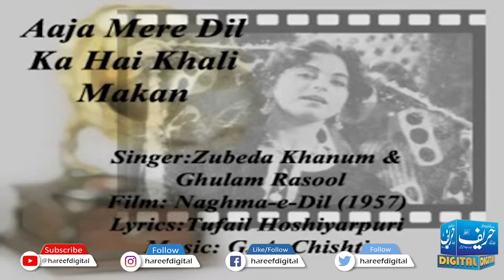Lahore in film and non-film songs | Tribute to Lahore | Hareef Digital